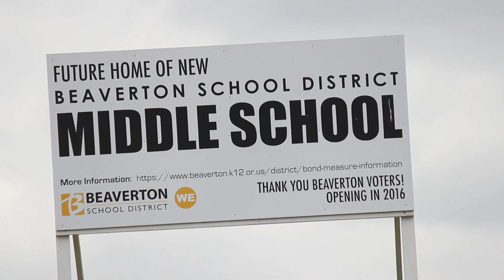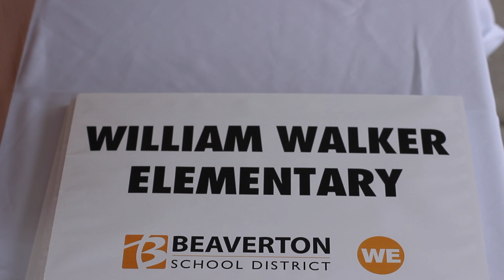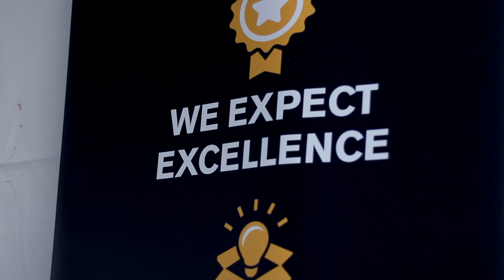Ground break BSD